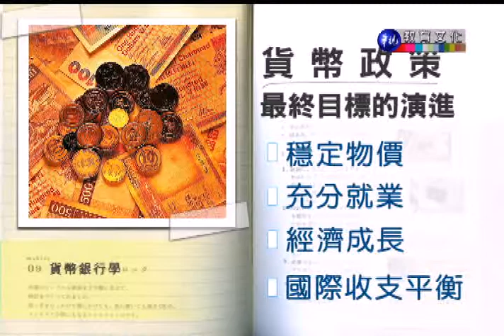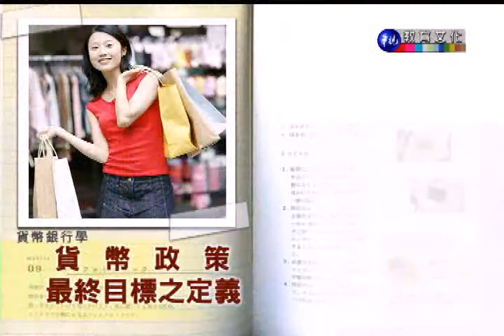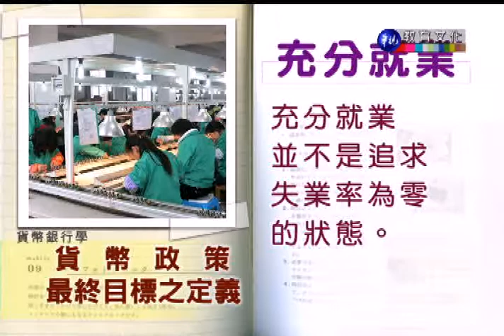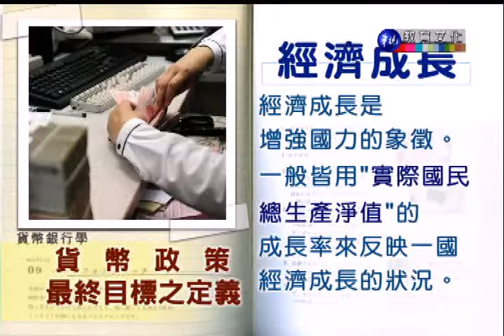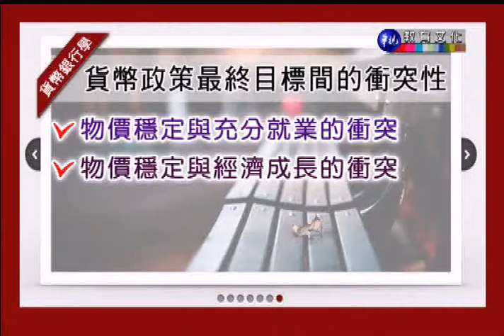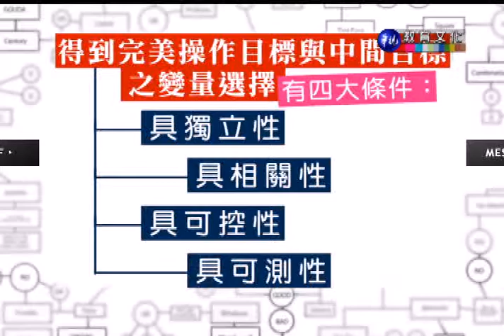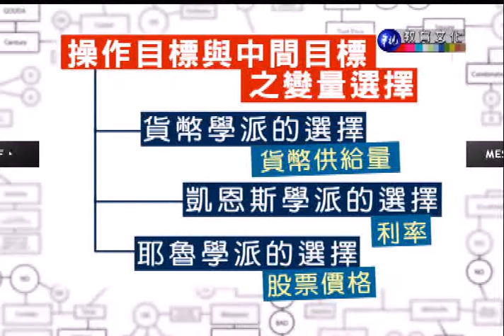貨幣銀行學（下）_第35講